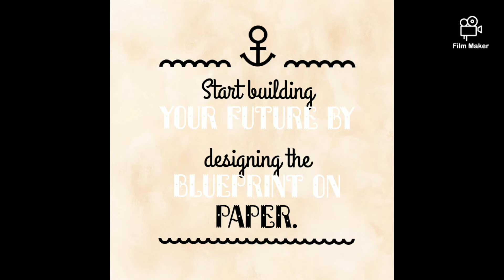Year 2020! 20/20 Vision! Build!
See The Vision For Your Future Clearly!

Learning How To Plan For Your Future!

Plan Your Future or Your Future Will Make Plans For You!